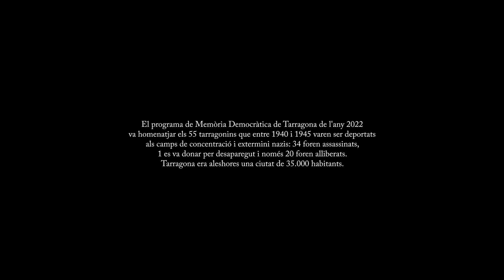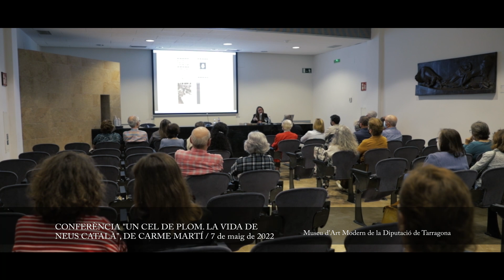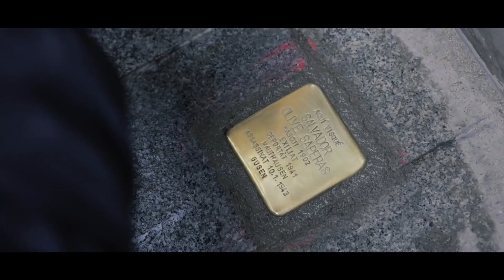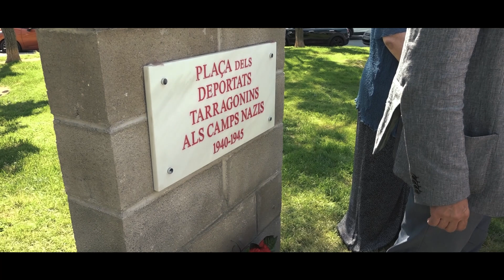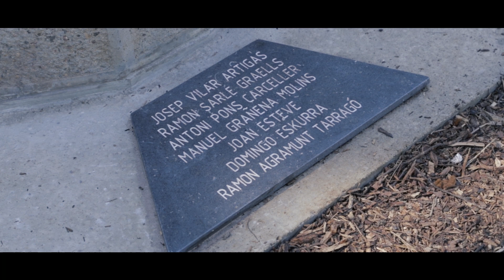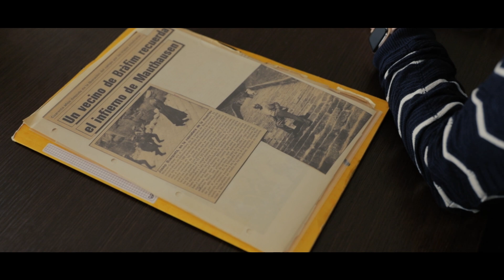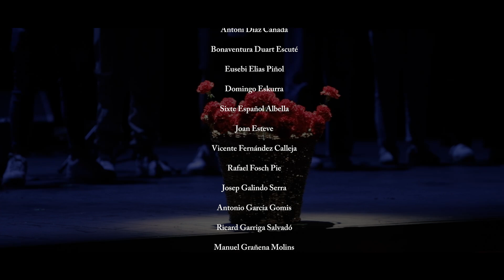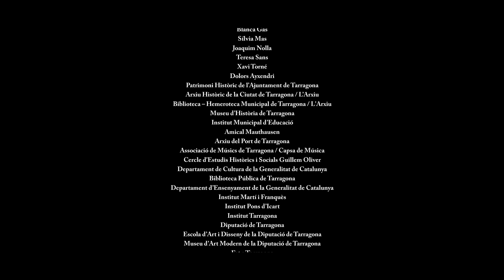Els deportats tarragonins als camps nazis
'Els deportats tarragonins als camps nazis' se centra en el tema de la deportació dels exiliats republicans i, en concret, dels 55 tarragonins, tots homes, que patiren l’odi desfermats en els camps d’extermini. De tots ells, 34 van morir assassinats, 1 es va donar per desaparegut i 20 foren alliberats per les forces aliades, tot i que varen romandre a l’exili atès que no podien retornar a l’Espanya franquista.

També recull les intervencions i actuacions que es van realitzant des de l’any passat. Des dels actes de sensibilització dels alumnes dels instituts Martí Franquès, Pons d’Icart i Tarragona, les exposicions, conferències i publicacions sobre el tema, fins a la col·locació de les llambordes Stolpersteine, creades per l’artista alemany Gunter Demnig, de les quals ja s’han col·locat 18 davant de les últimes residències dels que varen patir la deportació, simbolitzant el seu retorn a casa.

El documental va ser estrenar el 9 de maig de 2023 en una projecció al Teatre Tarragona, en el marc del programa de Memòria Democràtica 2023 de l'Ajuntament de Tarragona.

Una producció de l'Ajuntament de Tarragona i Tac12, amb la col·laboració de la Federación Española de Municipios y Provincias i la Comissió de Programes de Memòria Democràtica.
Direcció: Joana Zapata.
Assessorament històric: Jordi Piqué.
Edició: S. Morris Produccions.